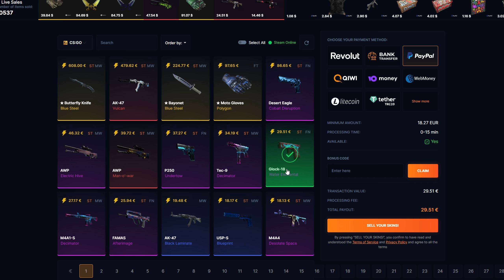Trybbe Překonává REKORD v Počtu KILLŮ v CS2! | CS2 gameplay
V tomto CS2 videu, které je ze záznamu si zahrajeme kompeťák na nuke, kde jsem hrál s fanoušky na streamu a podařilo se mi dát rekordní početk killů.

1. Dát like a komentář na toto video.
2. Pro větší šanci na výhru dát like a komentář pod všechna videa za září.
3. Výherce vyberu na konci měsíce.
4. Výherce se mi musí ozvat do 14 dnů od vybrání (discord/instagram), jinak se bude losovat znovu.

🖥️PC specs🖥️:
CPU: i7-13700k
GPU: Asus Strix 4070 Ti OC
RAM: Kingston FURY Renegade 32 GB (2x16GB) DDR5 6400 CL 32
MB: MSI PRO Z790-A WIFI
SSD: Kingston KC3000 NVME 1TB
PSU: Corsair HX 850